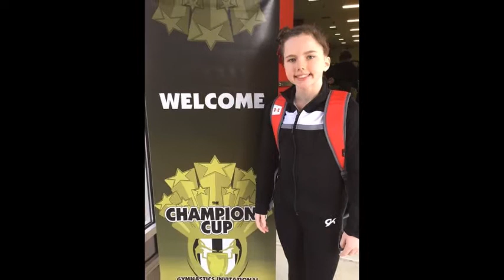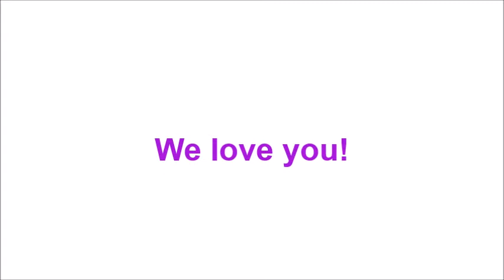Champions Cup 2017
Level 4 gymnastics - 2017